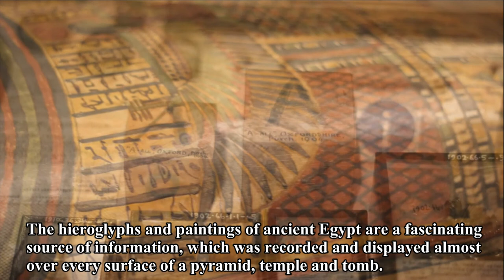Oxford Pitt River museum photo essay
photo essay